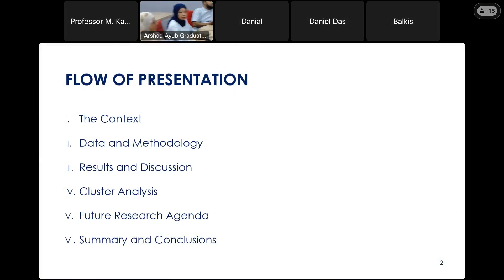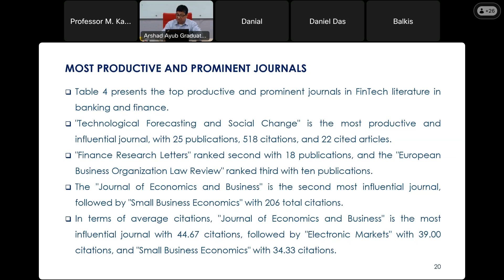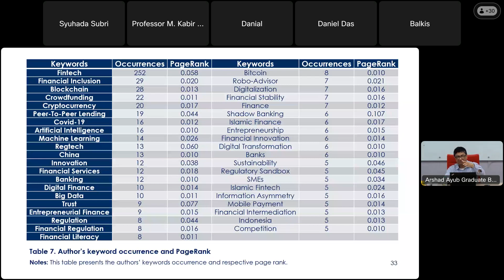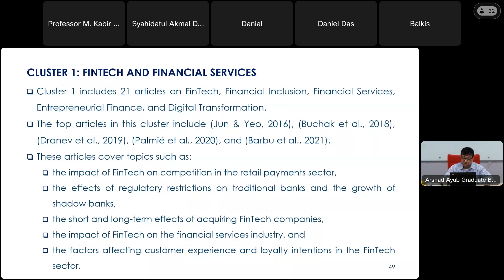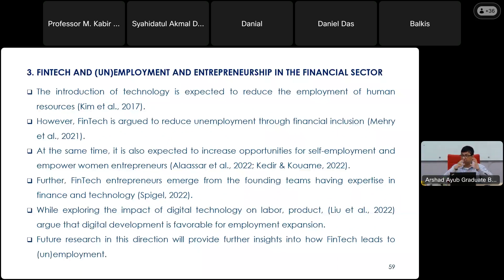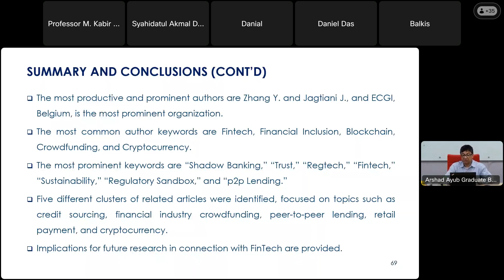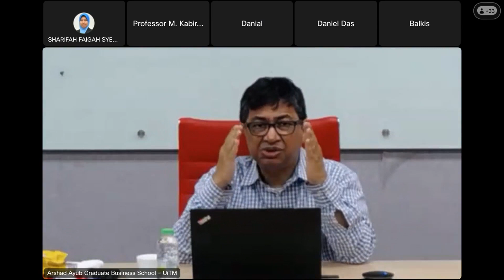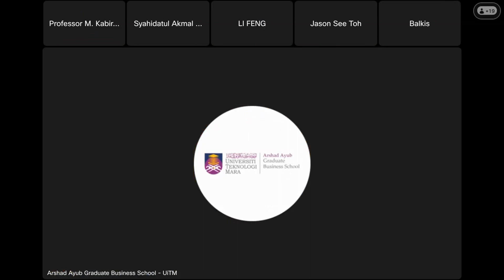Visiting Professor Talk Series 2023 - "Mapping the Landscape of FinTech in Banking and Finance"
Hosted by: Arshad Ayub Graduate Business School - UiTM
Speaker: Professor. Dr. M. Kabir Hassan (Professor of Finance, University of New Orleans, USA)
Date: 8 December 2023 (Friday)
Time: 3:00PM
Platform: Cisco Webex